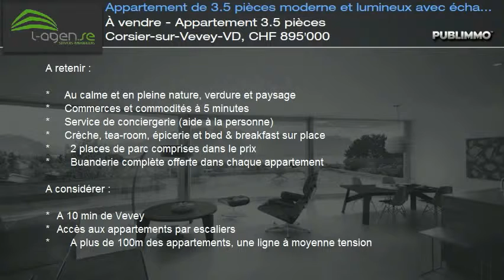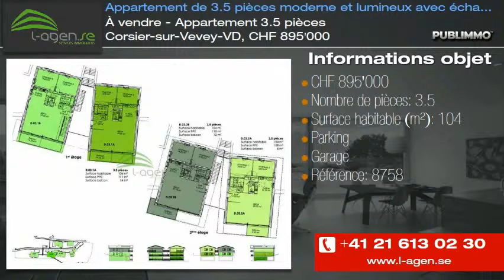À vendre - Appartement 3.5 pièces Corsier-sur-Vevey-VD, CHF 895'000